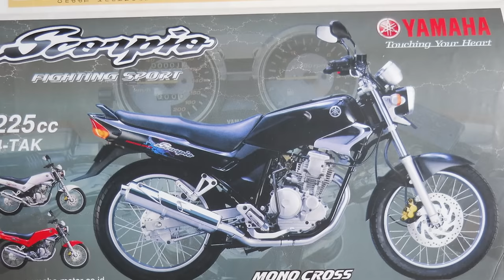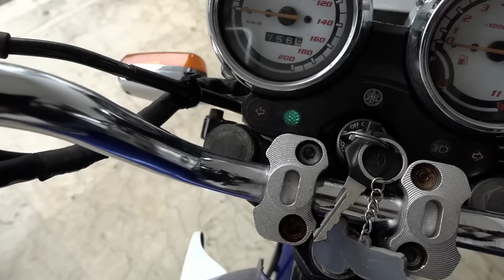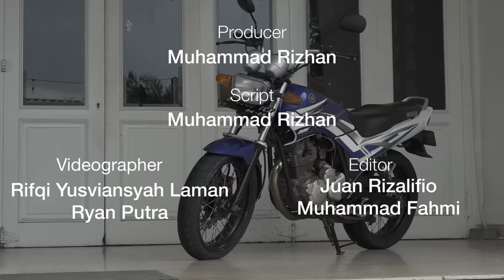YAMAHA SCORPIO Tengki Kotak "Steko" | Motomobi Used Bike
Motor yang sekarang jadi incaran kolektor motor. Yamaha Scorpio tangki kotak berstatus CBU dan berbeda dengan Scorpio di generasi yang paling baru. Tonton video ini sampai habis.